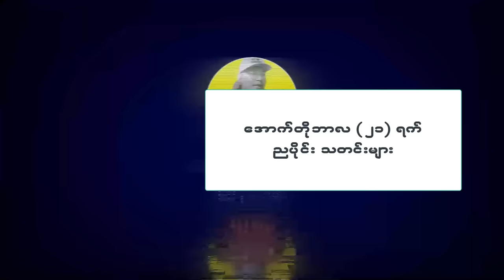လ န တွေမလိုချင်ဘူး ကျွန်တော့်ရဲဘော်တွေကို ပဲပြန်ပေးပါ ဆိုတဲ့ ကိုဇွဲ